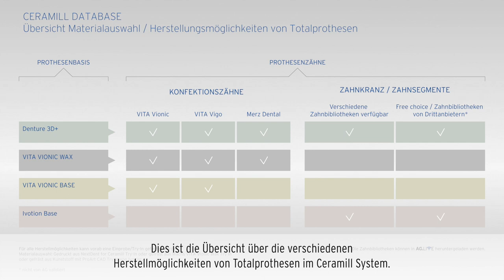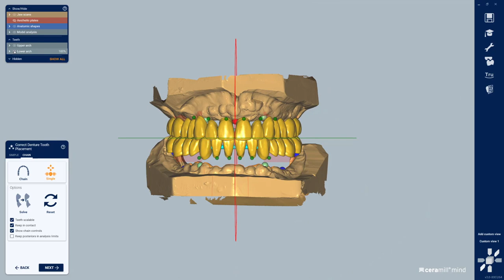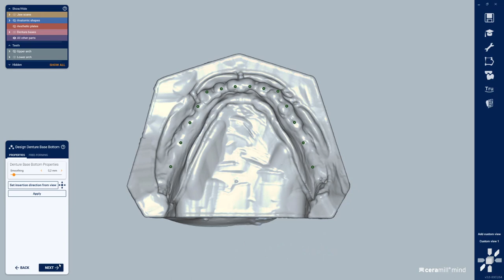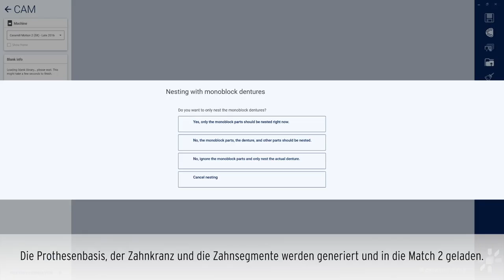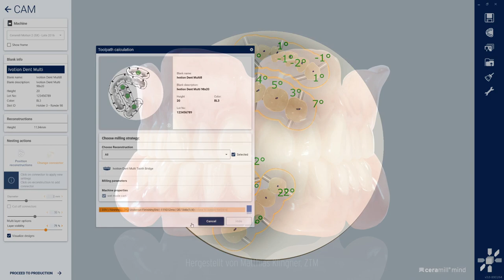Ceramill FDS - Herstellung von digitalen Totalprothesen mit gefrästen Zahnkränzen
In diesem Video-Tutorial zeigen wir dir eine Möglichkeit der kosteneffizienten und zeitsparenden Fertigung von Totalprothesen innerhalb des Ceramill Workflows. Das Fräsen von Zahnkränzen und Prothesenbasen mit den Ivotion-Materialien von Ivoclar ist seit dem Software-Upgrade 4.1. erhältlich.